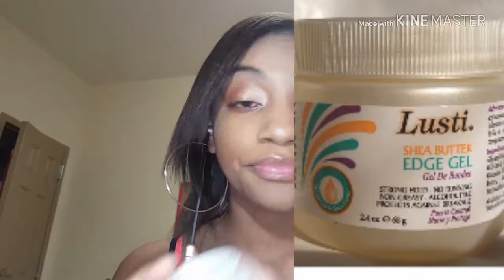Day #2: Glam Fall Makeup w/ Orange Contour 🍊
What's up YouTube Fam and Welcome back! So it's Day #2 and I decided to do a full face of makeup but with orange contour to reup the look that i did last year but i hope you guys enjoys and by the way it was extremely hard giving this video a title 🤦🏽‍♀️😭